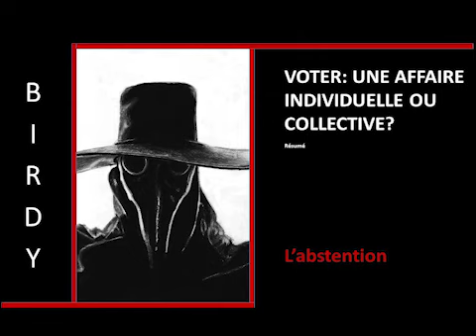Le vote (l'abstention et la participation)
Première SES: voter, une affaire individuelle ou collective?
(résumé par rapport aux objectifs d'apprentissage)